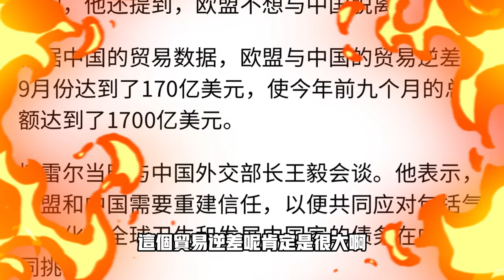習近平大撒幣外交之「一貸一賂」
一帶一路峰會結束，習爸追加7800億重啟一帶一路，對此世界人民表示堪憂夢，今天大樹就來和大家繼續聊聊紅社會的一帶一路大撒幣政策和綁架式外交！

🔥往期熱門
中國全網狂噴以色列，小粉紅支持哈瑪斯，馬英九譴責台獨「武統台灣」危機又起！

許家印被抓，習近平手撕恆大，推行毛制度「楓橋經驗」內鬥戰爭全面開啟，文革2.0恐爆發！

加沙醫院被炸500死人數造假，普京訪朝鮮觸發美日韓軍演，美國反對聯合國俄羅斯巴西提案，中國現場炮轟美國「不能把人道問題政治化」！

^_^我们的社群：
臉書頁👇